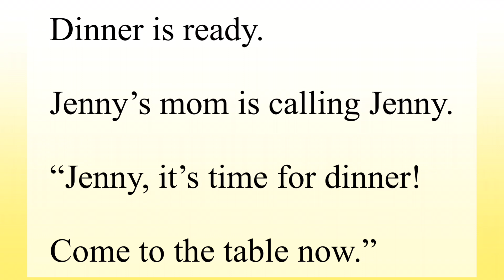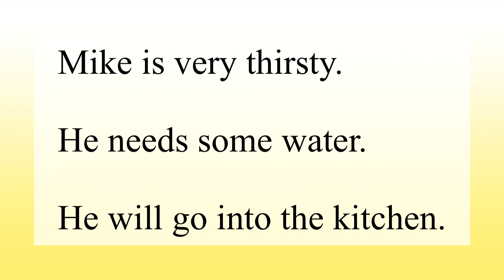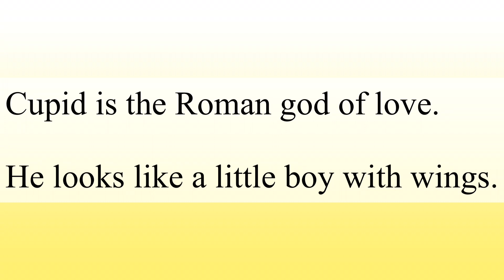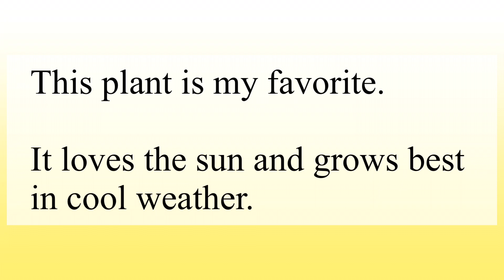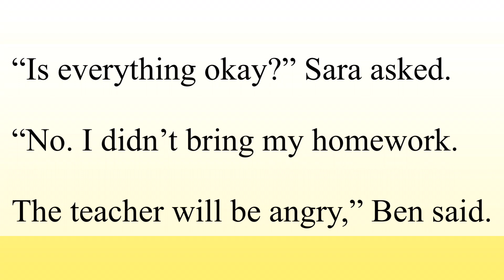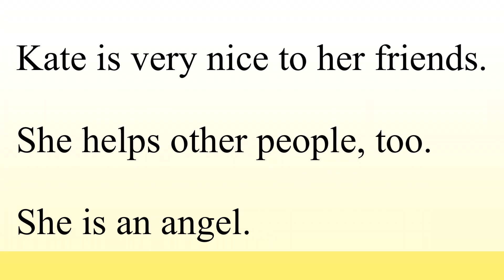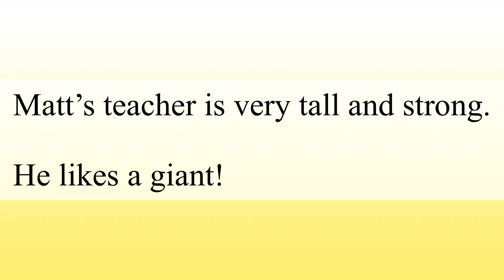저절로 외워지는 초등 영단어 반복 듣기| 초등코치 천일문 voca & story| 영단어 반복듣기| 문장 반복듣기